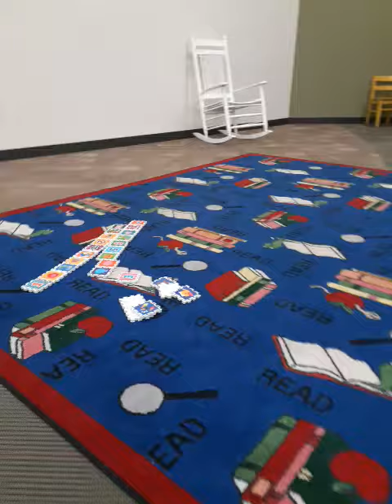Anthony chilling at the library